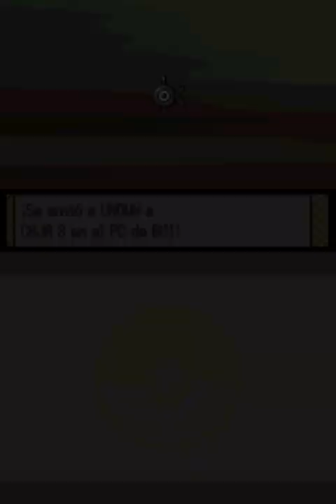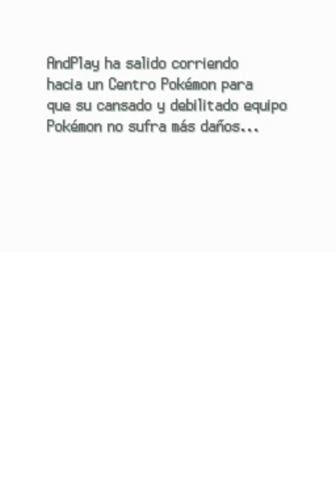Pokémon Oro Heart Gold Parte 65/70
Parte 65 de Pokémon Heart Gold.